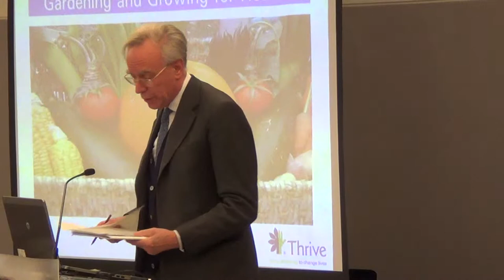Gardening & Growing for Health Seminar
Sir Richard Thompson's keynote speech at the Green Care, White Care Gardening and Growing for Health Seminar